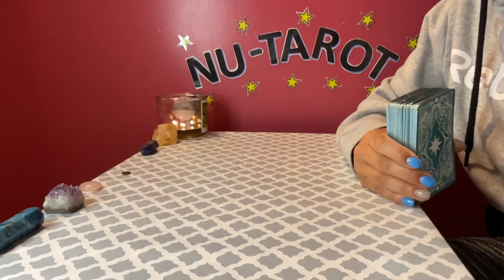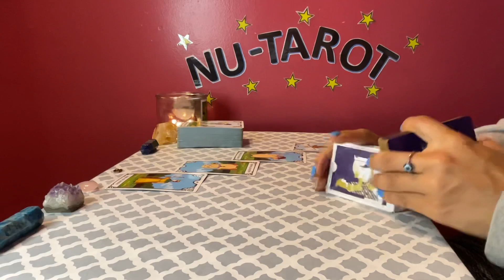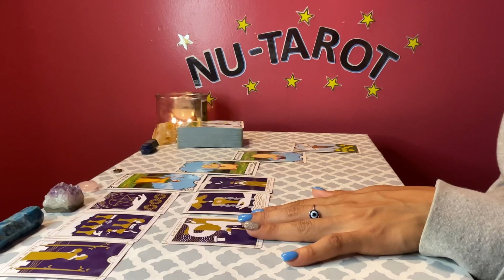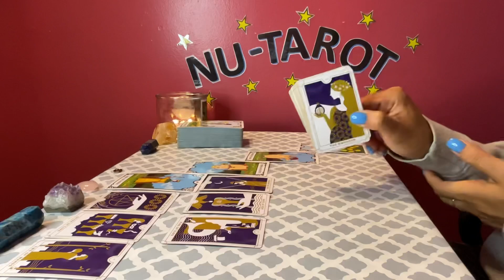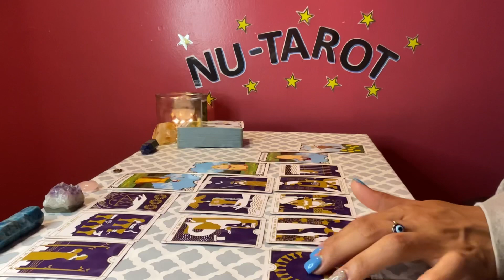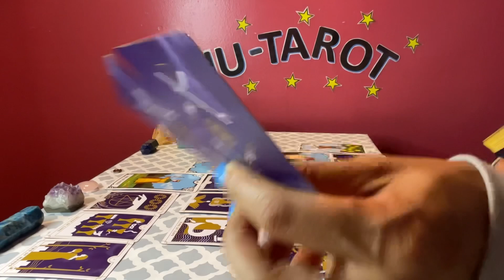Aquarius ♒️ *CURRENT PATH 🔮*